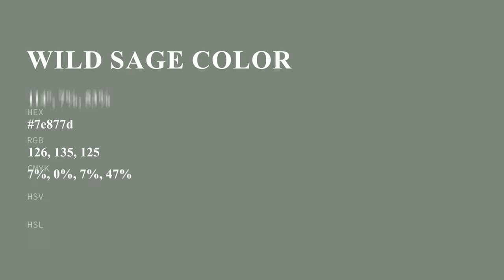Wild Sage color 7e877d hex color - Grey color - Warm color 7e877d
What color is Wild Sage ? 7e877d hex color - Grey color - Warm color 7e877d

Hex 7e877d Color Code is also known as Wild Sage color.